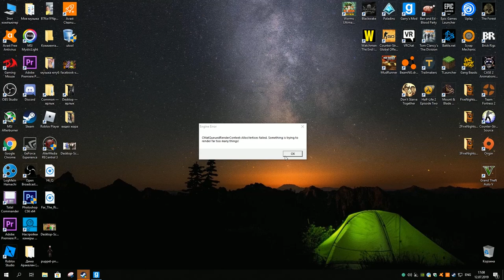АНИМАТРОНИКИ СЛЕДЯТ ЗА ДИППЕРОМ И ПОКЕМОНОМ FNAF COOP ► Garry's Mod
аниматроники следят за диппером и покемоном fnaf Garry's Mod